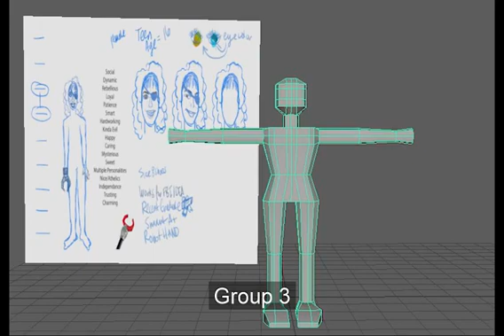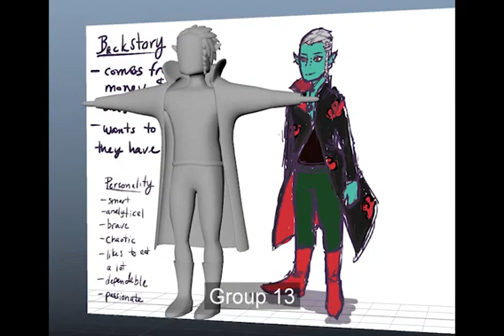MiNYAP Animation Groups - Program 2 - Week 4 - Artwork Compilation (2020-2021)